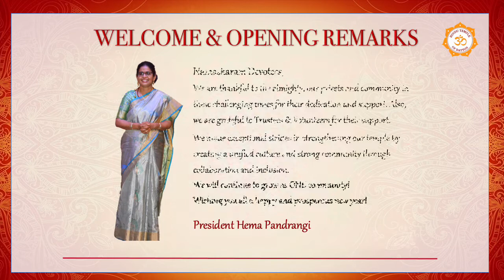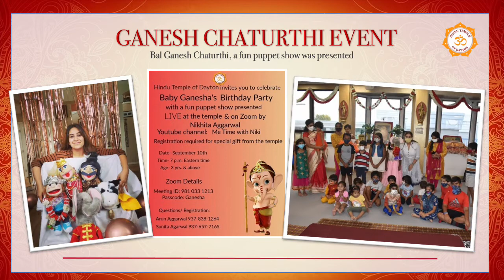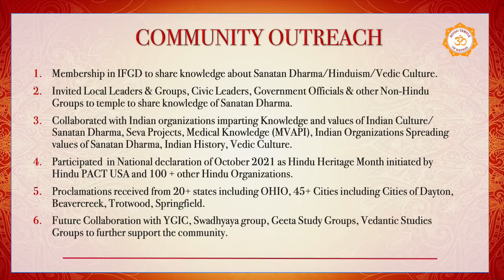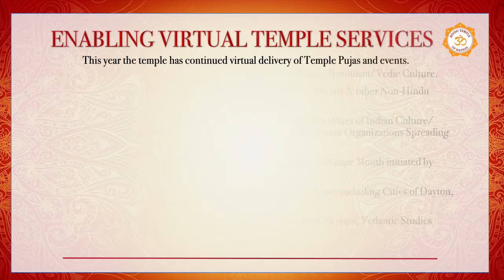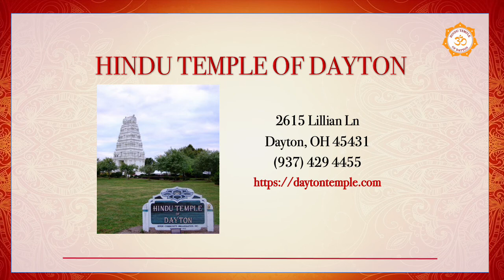Hindu Temple of Dayton 2021 Highlights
A visual journey of 2021 events and highlights of Hindu Temple of Dayton.
Thanks to all the devotees, volunteers and trustees for their support and generous donations.